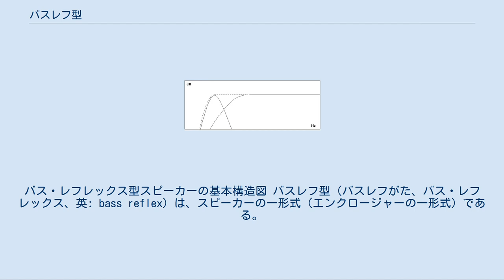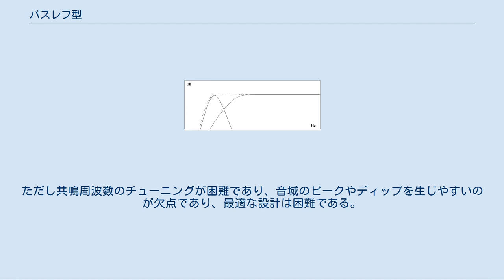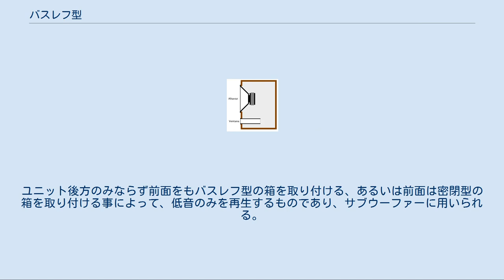バスレフ型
バス・レフレックス型スピーカーの基本構造図 バスレフ型（バスレフがた、バス・レフレックス、英: bass reflex）は、スピーカーの一形式（エンクロージャーの一形式）である。
 スピーカーユニット単体の周波数特性 バス・レフレックス管部の共鳴特性 バス・レフレックス管部の共鳴効果による周波数特性の変化 最適なバス・レフレックス管部の特性とスピーカーユニットの特性からの合成で得られる周波数特性 スピーカーユニット後面から発生する音の低音域をヘルムホルツ共鳴によって増幅する方式である。
別名で位相反転型とも言い、スピーカーユニット後面から発生する低音の位相を反転させて、ダクトから前面に放出するシステムと説明される事もある。
位相の反転が起きているのは事実だが、ヘルムホルツ共鳴による結果であり、低音増強の原理としては正しい説明とは言い難い。
単に反転させるだけなら、ユニット前面の音と同音量になるはずだが、実際には設計によってヘルムホルツ共鳴の効果を上下させ、ユニット前面の音よりも音量の増減が可能である。
 密閉型との比較においては、キャビネットの背圧の影響が小さく、伸び伸びと鳴るのが特徴とされる。
ただしこの特徴は、バックロードホーン型、あるいは平面バッフルにおいての方が著しいため、これらとの比較においては、むしろ背圧の影響が大きいとされる。
また、内容積が大きな密閉型と内容積が小さなバスレフを比較すれば、背圧の影響は逆転する場合もある。
 密閉型よりも能率よく低音を再生する一方、ヘルムホルツ共鳴周波数より低い音圧出力は急激に減衰するため、低音再生の帯域には限界がある。
その一方、バックロードホーン型よりは低音再生の能率は悪いが、低い帯域まで低音を再生する（バックロードホーン型でバスレフ型より低い帯域まで再生するためには、ホーンが長大になるため、実用性が無くなる）。
 バリエーションとして、ダンプドバスレフ型がある。
これはヘルムホルツ共鳴を制動（ダンプ）しQ値を小さくしたものである。
特性は密閉型とバスレフ型の中間的なものになる（ただしバスレフ型とダンプドバスレフ型について、定義づけによる境界は存在せず、区別は曖昧である）。
 またダブルバスレフ型がある。
これはバスレフ型を二重にしたものであり、ヘルムホルツ共鳴が二重になるため、より低い帯域まで効率よく低音を再生する。
ただし共鳴周波数のチューニングが困難であり、音域のピークやディップを生じやすいのが欠点であり、最適な設計は困難である。
 またASW型というのも存在する。
ユニット後方のみならず前面をもバスレフ型の箱を取り付ける、あるいは前面は密閉型の箱を取り付ける事によって、低音のみを再生するものであり、サブウーファーに用いられる。
 詳細は「ASW型」を参照